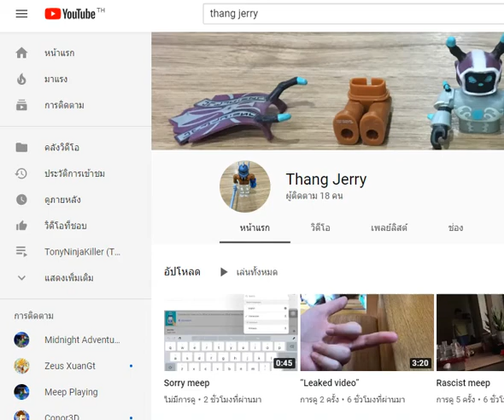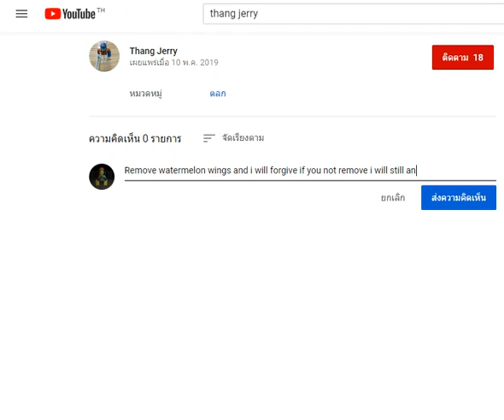Sorry Meep!? 😕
Finally He say sorry to me but in next day he will bad with me i understand he is a kids he don't understand much by the way he should know what is good what is bad if him still be this i want to say he will not have a friend!